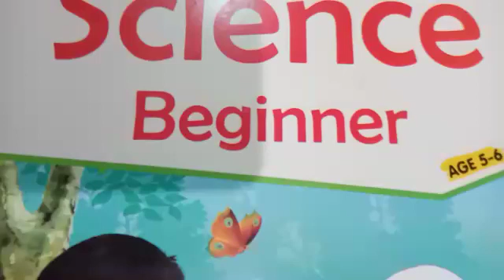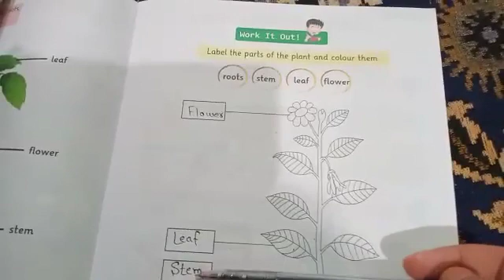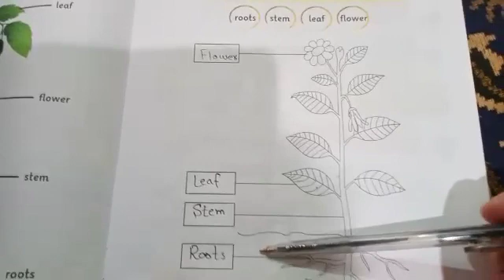Class Prep | Science | Page no 17 | Parts of the Plant | Online Class